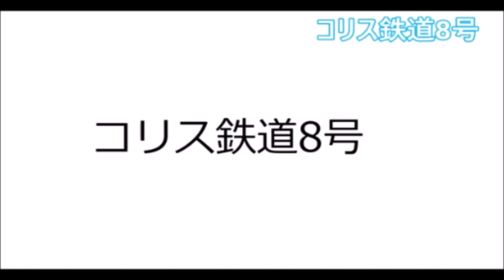削除分その1 きかんしゃトーマス全キャラクター集（動物除く） 概要欄参照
6月の整理で削除したキャラ(?)です。
年鑑での写真のみ、原作設定資料集での言及のみ、図鑑のみ、モデル機としての紹介のみ、舞台裏ビデオでの写真のみ、そもそも登場していないものを削除しました。
当初、ある地域限定DVDのみも削除していたので、誤ってこちらに含まれているかもしれませんが、追加分で戻ってきますのでご安心ください。

ディーン・フォレスト鉄道(ドキュメンタリーに出たグラディスは除く)、コリス鉄道の本編未登場キャラを削除しました。特に理由もなく入れていたみたいです。

一部誤植がありました：
ヴィラン・ベック→ウィラン・ベック
ブラッド→ヴラッド
また、LNER トンプソン/ペパーコーン クラス K1から62005が抜けていました。
コリス鉄道の8号機関車の画像が見つかりましたが、入れませんでした。

上記以外の削除した理由があるキャラ：

828：ドナルドとダグラスのモデル機で、他より言及回数が多いですが、条件を満たしていなかったため削除。

非公式名A・クローズ・シャベ、非公式名ベイヤー：非公式名のページが無くなったため削除。非公式名A・クローズ・シャベは名無し枠へ、非公式名ベイヤーはRR クラス 14Aとして追加。

D51：細かく分けるために削除。

ザ・サドリアン、ザ・ピクニック、シルバー・ジュビリー：編成名なので削除。シルバー・ジュビリーを牽いていたシルバー・リンクは続投。

ドミニオン・オブ・カナダ：年鑑でマラードが出るはずだったところ、番号を間違ってしまい登場。
ドミニオン・オブ・カナダは煙突の前にベルが付いているが、番号のみの誤植のため、削除。

のぞみ(TCC)：シンカンセンという名前で登場していたという扱いで良いらしいので削除。

非公式名バッド：2022年末にクライヴ・スポング(描いた人)がディーゼルであると供述していたみたいなので削除。

非公式名ミッドランド、LMS ジョンソン クラス 3F 3512：ミッドランド鉄道の機関車として追加しましたが、二次創作要素が強く、公式での扱いも謎なので削除。LMS ジョンソン クラス 3F 3512は図鑑のみなので削除。

以下はいつもの注意書き：
()がついているものは同名キャラがいたりするかもしれません。
小分けきかんしゃトーマス全キャラクター集75年間（動物除く）です。すべて公式キャラ(TCCは非公式だが含む)です。（ただし、非公式名で五十音順に並べているのもあります）※CGまでを指しているので2022年以降に登場したキャラもいます(C11、E10、ズーム等)
ほぼ五十音順。
誰がいないか書いてくれて構いません。
二次創作キャラは言わないでください。もしくは聞いてください。(含む予定がないため)
2D(25～)シリーズはこの動画投稿時点で入れていません。
少しびっくり注意。
動物を除くすべてのキャラクターです。大嵐のガスティーなども入ってません。
TCCにも対応（公式youtubeチャンネルにあるため）
画像が間違っている可能性があります。
二次創作名で検索して、出るものと出ないものがあります。
二次創作名は全二次創作で統一されているものとされてないのがあります。
好きなキャラクターは MSRのスタンリー、エドワード、メイビスです。
W&SRの併合前にいた4台のタンク機関車が原作で言及されてますが、二次創作度が強いのでなしに、謎の機関車ジェフリーなどは入れないことにしました。ミッドランド鉄道の機関車は（ミッドランド）だけいれました。
TCCのディーゼル機関車軍団は43台ですが、44台説もあります。進展はありません。
公式名でもモデル機の名前で、非正式のものがごくたまにあります。
画像が文字のキャラがいますが正常です。